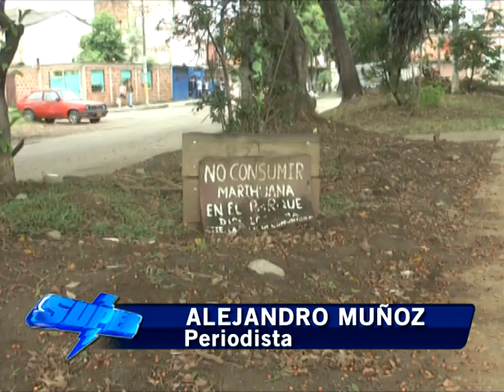Recuperarán parques y espacios públicos de Cali